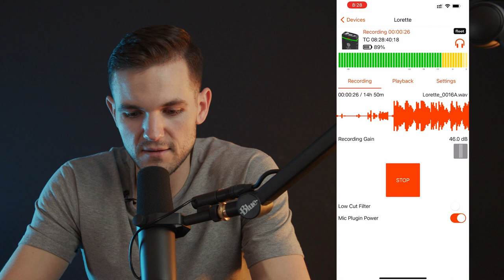Tentacle Sync E Recorder & Timecode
Tentacle Sync E Timecode Generator
Tentacle Sync E Recorder with Timecode